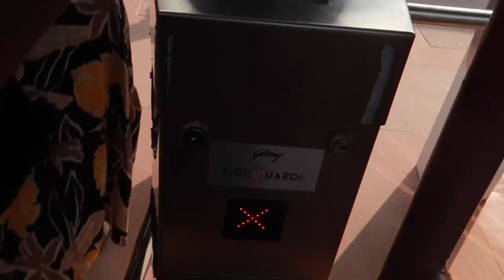I WENT TO THE TAJ MAHAL!